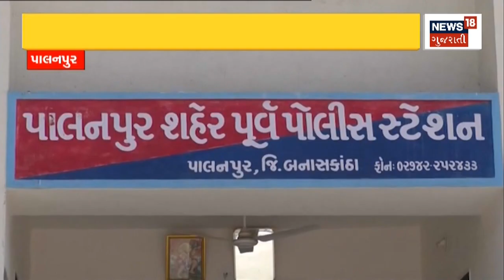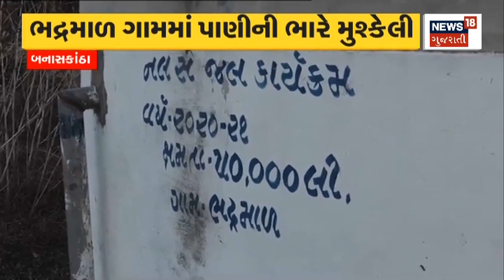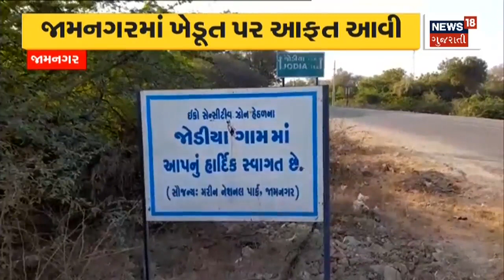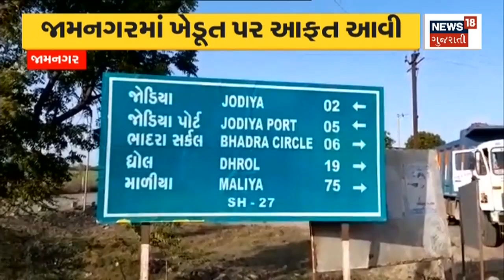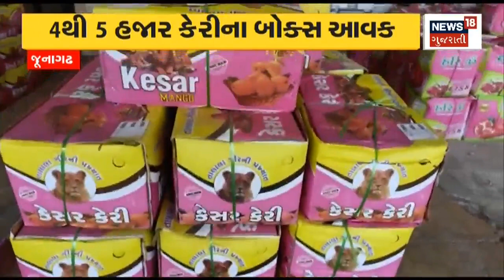Banaskantha News : પાલનપુર પોલીસની દારૂ વહેચતા લોકો સામે કાર્યવાહી | Palanpur | Gujarati Samachar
Tired of the liquor sold in the neighborhood, the young man put up a board and found liquor next door. Taking cognizance of this incident, the police took action.

પાડોશમાં વેચાતા દારૂથી કંટાળી યુવકે બોર્ડ લગાવ્યું દારૂ બાજુમાં મળે છે. આ ઘટના ધ્યાનમાં આવતા પોલીસે કાર્યવાહી હાથ ધરી. n18oc_banaskantha